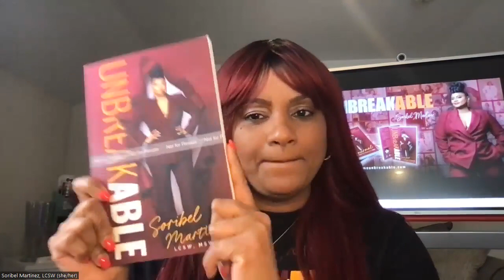Choosing Me: Selfish is better than selfless with Soribel Martinez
In this video, Soribel guides you to understand why is important to choose youself fist.

Hire Soribel Martinez for Your next Conference, Training or Speaking event

Did you Love Unbreakable and can’t wait for more inspiration? Soribel is an authority on mental health, business, and personal development, but her presentations come across as inspirational and energetic instead of dry and academic. Whether she’s presenting about personal development, mental health, or building a business, Soribel’s unique voice and perspective on the intersection of life and business will leave listeners encouraged to move forward and take inspired, massive action toward their dreams.

Soribel Martinez, LCSW, is available to speak at your next event about_

1. Unbreakable Leadership: Learn about inspired leadership and how it impacts the world. What is a leadership mindset and how can we develop one that aligns with our purpose, vision, and mission? How to develop an Unbreakable Leadership Mindset

2. How to Build an Unbreakable Business: Business Development for Health and Mental Health professionals in Private Practice: Learn Soribel’s proven system, The 8 Pillars of Private Practice to build and scale your business. Find out how you can create a private practice that supports your vision and revenue goals.

3. Unbreakable Personal Development: Navigate adversity, eliminate self-doubt, learn to love yourself well, and surround yourself with others who believe in your dreams. Stop letting life happen to you, and create the life you were meant to live. How to build an Unbreakable life

“At my Unapologetically me women’s retreat, Ms. Martinez’s passion for helping women was clear. She possesses a wealth of knowledge. Attendees come away with incredible takeaways every time she speaks.”

Mary Ann Francis LMFT
Founder of Unapologetically

✅ Please watch this videos also if you are interest 🙏🙏🙏

Soribel Martinez, LCSW, MBA, Bestselling Author